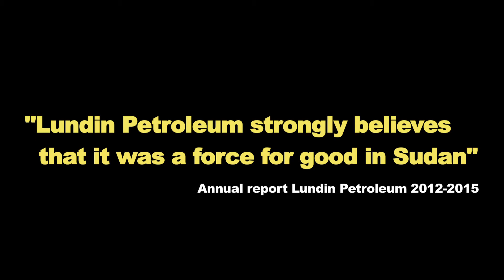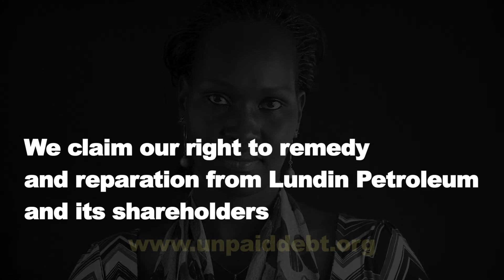Unpaid Debt - The Right to Remedy: James